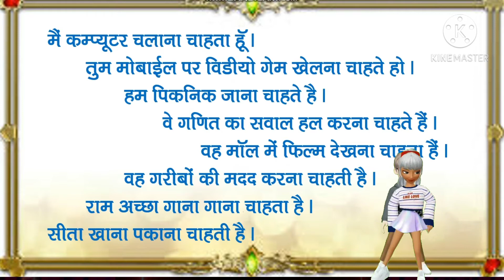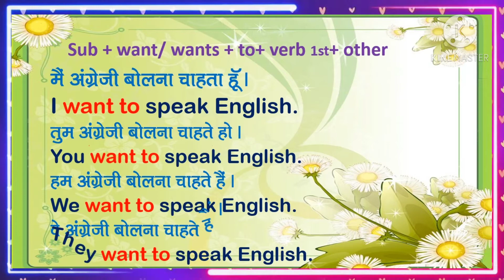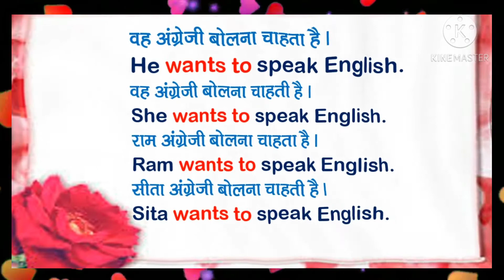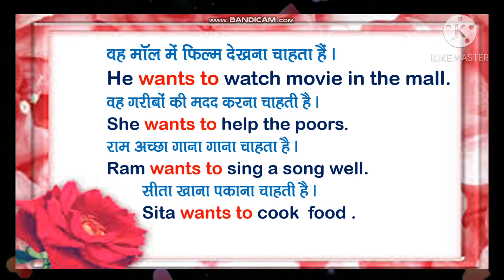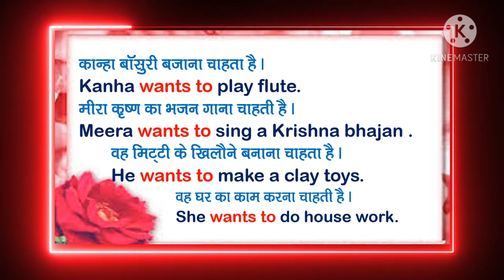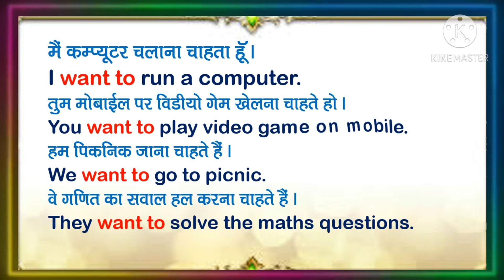uses of want to /wants to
sub+ feel like+ verb ing from+ other.
24 consonants sound Phonetics transcription example.
How to speak uses of want to /wants to example.
How to speak uses of want to /wants to
how to correct  uses of want to /wants to
How to know or  identify correct uses of want to /wants to
how to identify correct pronounce uses of want to /wants to
how to learn correct   uses of want to /wants to
how to know correct uses of want to /wants to
how to make correct    know/ knows example.
how to explain  correct pronounce   Phonetics transcription example.
correct pronounce c in Phonetics transcription.
  Phonetics transcription example.
english grammar
Uses of -know/ knows
#  Phonetics_transcription_example.